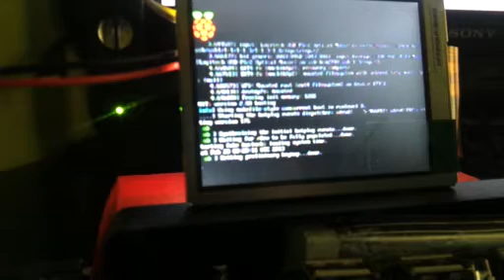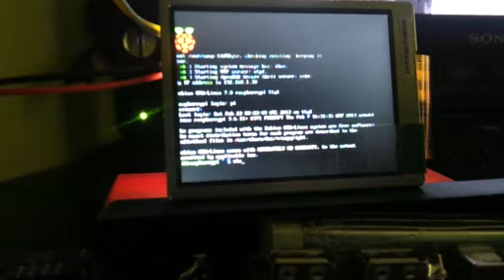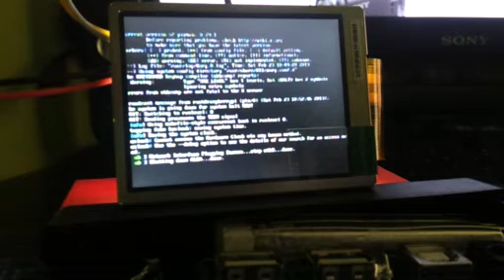Minecraft [Pi Edition] on Raspberry Pi Mod B/v2.0/512MB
Minecraft running on the Raspberry Pi Mod B/v2.0/512MB.